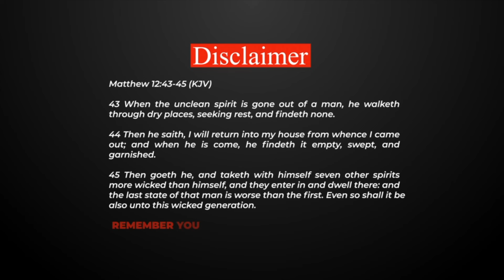MUST SEE MIRACLES! 🙌🏽 Haemorrhoids and HIV 🧬 HEALED Instantly! | Prophet Uebert Angel